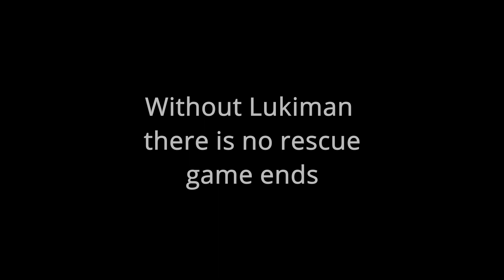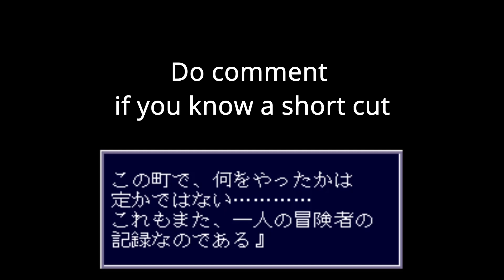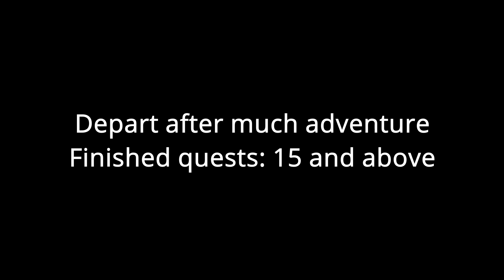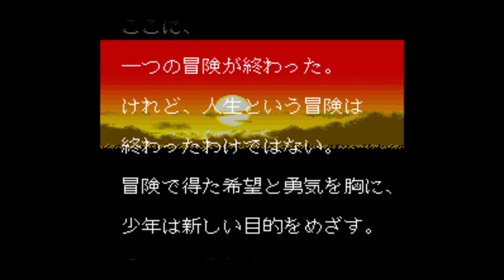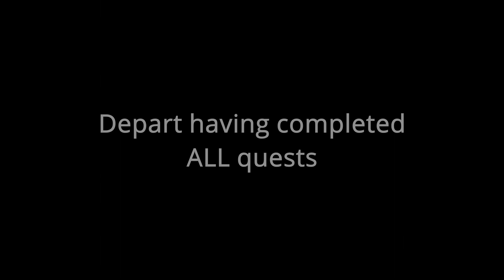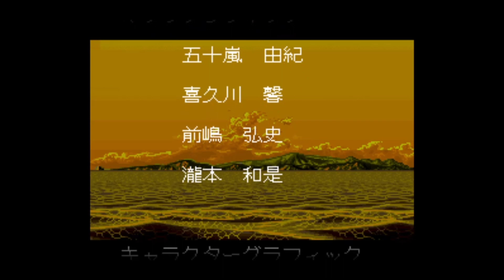SFC ソウル アンド ソード Soul & Sword (1993) All Endings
Developed by Pandora Box, released by Zamuse on SFC in 1993, Soul & Sword is a non-linear JRPG, prequel to Traverse: Starlight & Prairie in 1996. Besides the long winded maze and mind blowing insanely encounter rate, this game to me is quality. Deviating from the traditional rpg genre, it keeps player engaged by throwing in a whole bunch of quests that are diverse in visual, theme and narrative. There is even a parody quest making fun of the old genre. Music plays a pivotal role in lifting the game to high standard. In terms of game ending, there are so many variations the developers for sure are determined for repayable value, and it sure works. Before knowing it I am deeply drawn into the protagonists and their adventures, it is almost a little sad coming to end. Luckily, knowing the appearance of characters in its sequel, I am jumping right into it. Afterwards, may be Arabian Nights for the same developer. Overall, highly recommend to non-linear JRPG lovers, only you should have heard of it if you are. True hidden gem.

Rating: 8/10